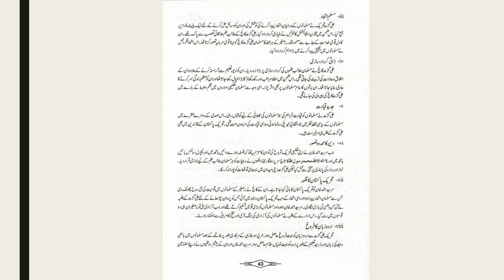Education Lecture 15 MOVEMENT OF ALI GARH part 2 RWU